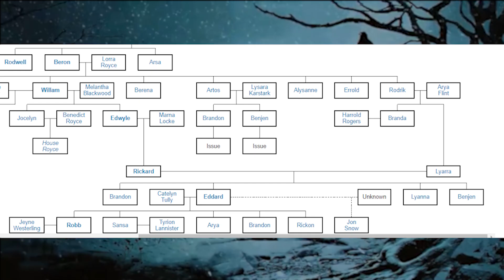La Casa del Dragón | La Historia de Jacaerys Velaryon y Sara Snow | House of the dragon | EXPLICADO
En La Casa del Dragón descubriremos más sobre Pacto De Hielo Y Fuego entre los Stark y Targaryen en esa época existía un pacto que uniría a estas dos familias y también surge la figura de Sara Snow una bastarda que se enamoró de un principe ¿Les suena la historia? En Juego de Tronos el pacto se hizo realidad con la boda de Lyanna y Rhaegar además del romance entre Daenerys y Jon.